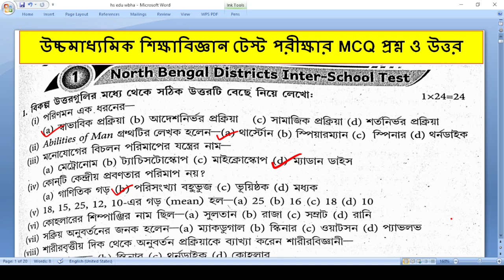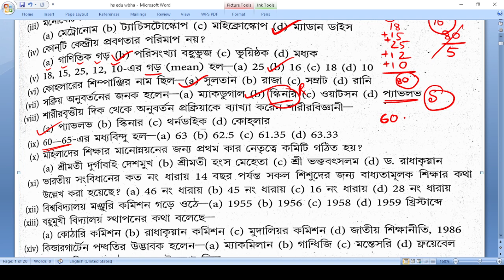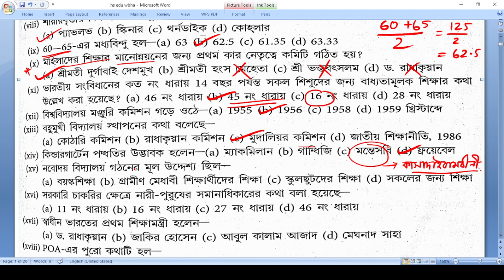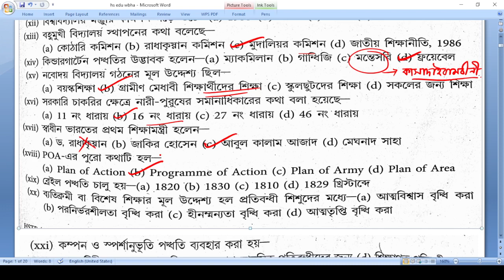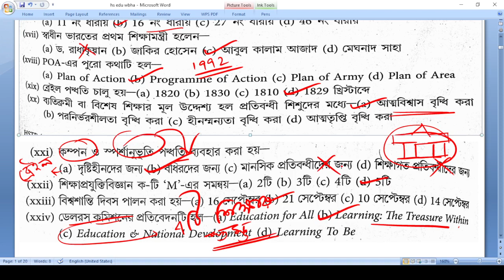PARUL WBHA CLASS 12 EDUCATION TEST PAPER 2023 MCQ SOLUTION PART-1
এখানে তোমরা সমস্ত ক্লাসের সমস্ত বিষয়ের উপর ক্লাস, প্রশ্ন সলিউশন এবং সাজেশন পাবে। এটি উচ্চমাধ্যমিক বারো ক্লাসের শিক্ষাবিজ্ঞান টেস্টপেপার ২০২৩ সমাধান